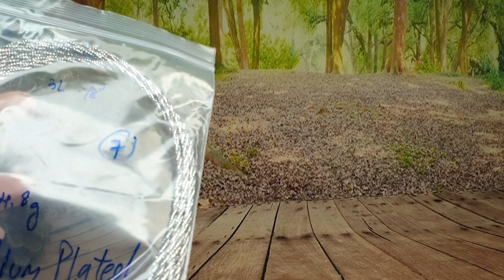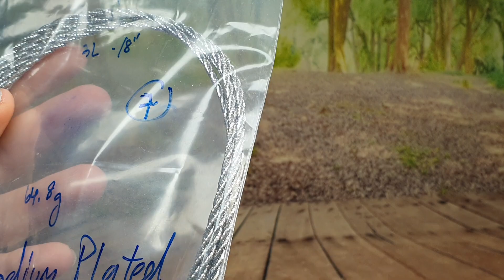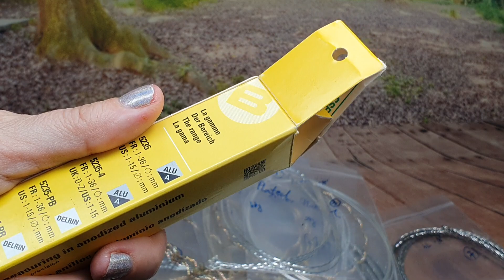ЦЕПИ ! 💢серебро , родий ,позолота /// ПУТИНСКИЙ ФАШИЗМ НЕ ПРОЙДЕТ🕷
ДОСТАВКА ПО ВСЕМУ МИРУ 7 ДОЛ
ПО ИЗРАИЛЮ 19 ШЕК
Оплатить по Израилю можно: пебокс,бит,перевод на счет в банке ,можно вложить наличные на почте (банк адоар)